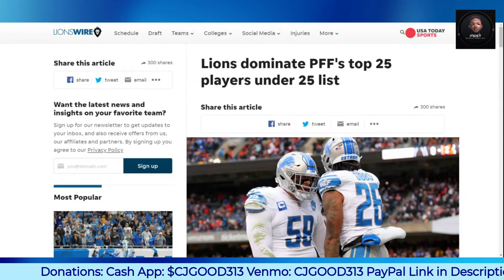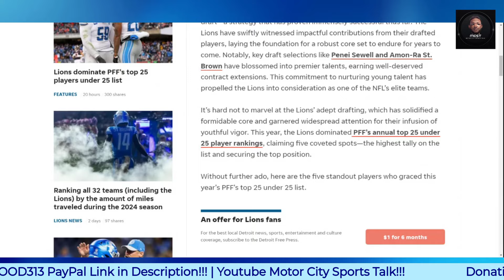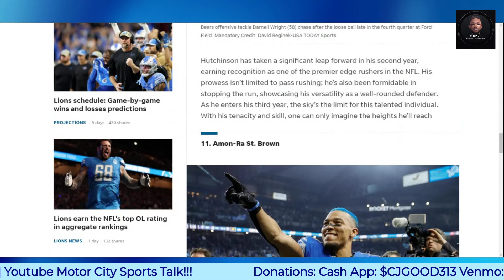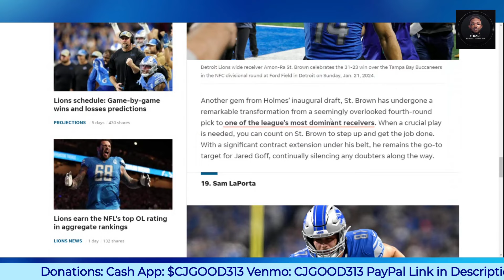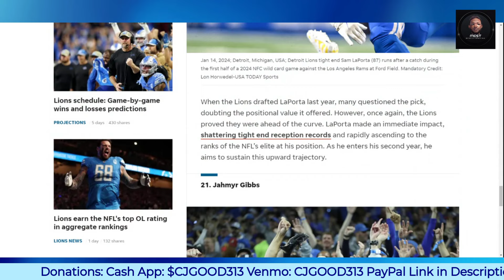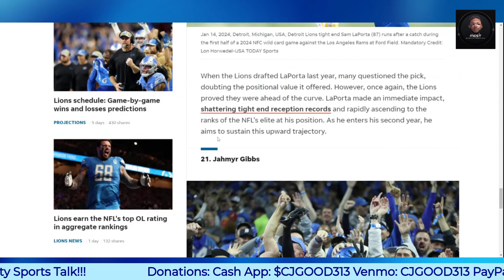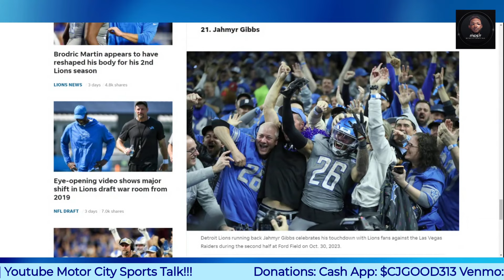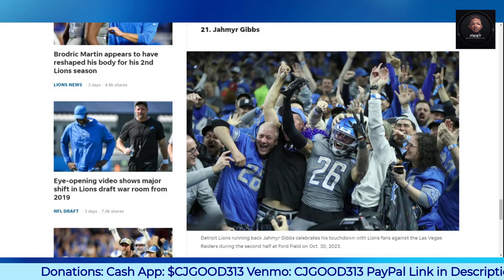Detroit Lions Dominate PFF's Top 25 Players Under 25 List!!!